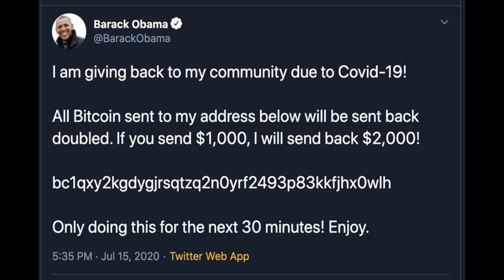ok.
(loud)
funny